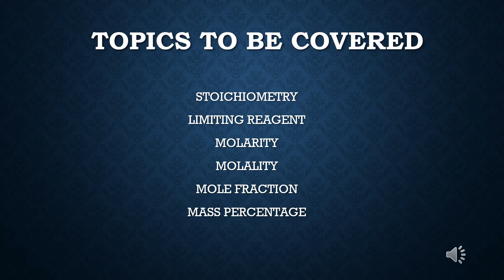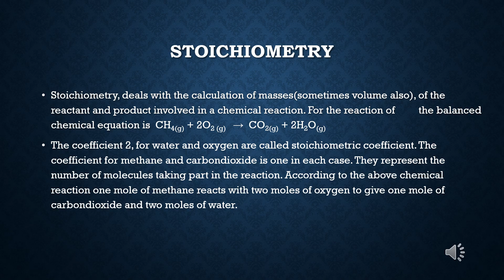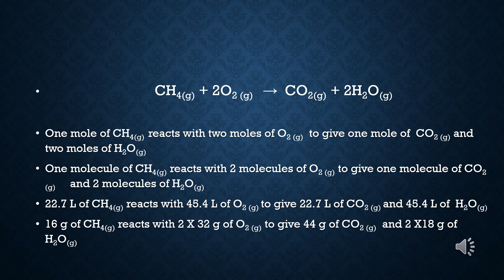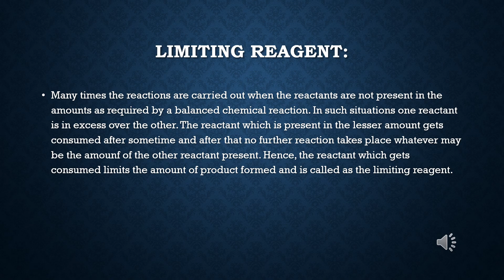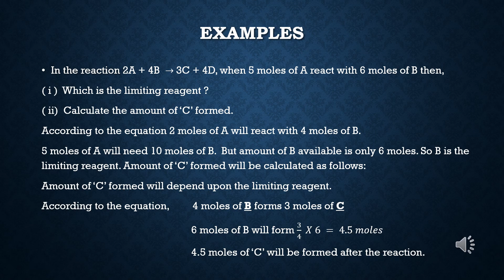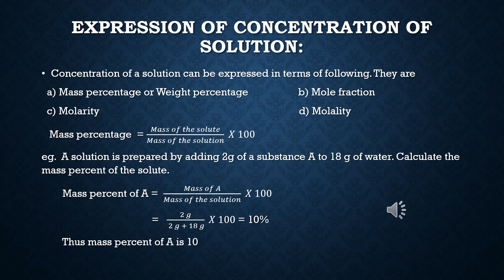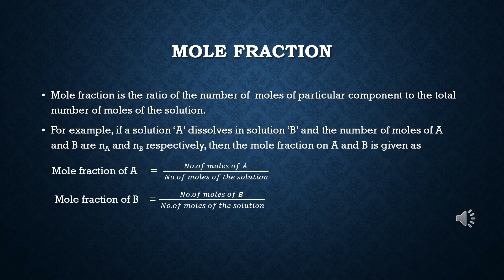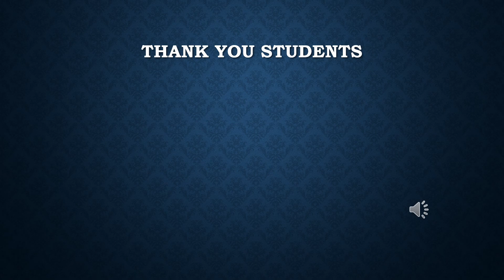XI Chemistry Some basic concepts of Chemistry Part 5